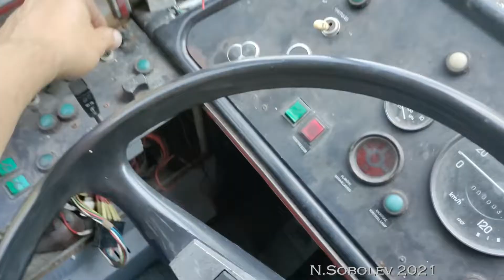wireless trolleybus build part 2 power plant install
Nigol Sobolev
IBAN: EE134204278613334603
SWIFT/BIC: EKRDEE22